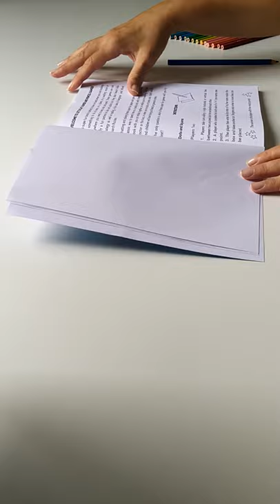Let's Play! Paper and Pencil Games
This is a short video to give you a glimpse inside Lenacke Press popular Let's Play! Paper and Pencil Games book.

This super fun activity book is made up of dozens of simple two-player games for both children and adults to enjoy.

Pencil and paper games are fun to play at any age! They are an exceptional source of spontaneous entertainment when you’re looking to pass the time in a fun and screen-free way.

This write-in book is perfect to have on hand in the car, in your bag or backpack or simply at home. There are 5 different games: Dots and Squares in uniquely shaped grids, Tic Tac Toe, Hangman, Sim (the Hexagon game), and Connect 4. Plus, there are 12 unique Color-In Wordsearch Puzzles sprinkled throughout the book that can be solved and colored-in alone or in pairs.

Chatting and playing these super-fun paper and pencil games is a classic way to spend time as a family and with friends. Take this book with you on holiday together, or while you’re waiting for the doctor or the bus, or when you’re stuck at home sick. Both adults and children will love trying out these fun games to play.

Which of these games will you try first?

This book features:

Hundreds of simple two-player games
Color-in Word Search puzzles + Solutions
Simple instructions on how to play each game
Hours and hours of enjoyment!

Perfect for ages 5 to 105 and also makes a great gift!